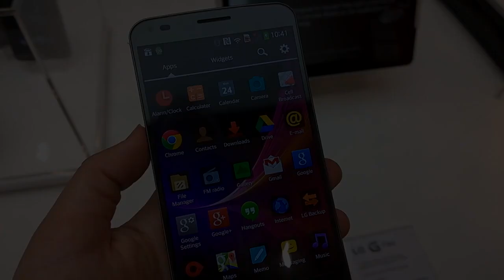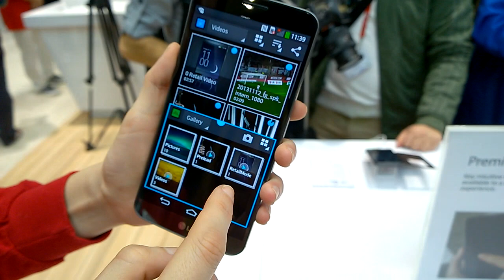MWC 2014 - A look at the LG G Flex, bendable 6-inch smartphone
A short demo of the self-healing, bendable G Flex smartphone from LG. Available in limited numbers in the UK.